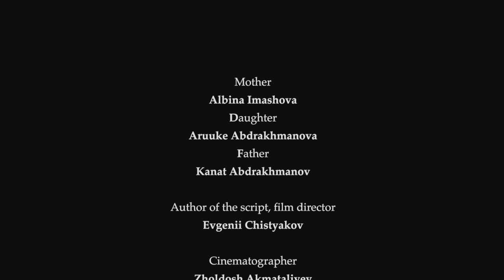KARA KUN (short film)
On this short feature film, we delve into the life of a not-so-young family that survives by raising livestock in a small pen, far from human settlements. One day, a pregnant woman is left completely alone with a child amidst lifeless steppes. The film stars Albina Imasheva and Kanat Abdrakhmanov.
Duration: 12 min. 33 sec.
Genre: fiction film, drama
Producer: Evgeny Chistyakov
Director and script: Evgeny Chistyakov
Cinematographer: Zholdosh Akmataliev
Production designer: Gulchoro Shermatova
Sound engineer: Mars Tugelov
Editor: Zhenish Tazalykov
Producer: Mirlan Abdulaev
Executive producer: Olga Zemtsova, Chingiz Namazaliev
Actors: Albina Imashova, Aruke Abdrakhmanova, Kanat Abdrakhmanov
Release date: 2019
Country: Kyrgyzstan
film festival selection:
International Short Film Festival of CIS, Baltic States and Georgia
Moscow Premiere 2019
RIFAC2019
Marmaris International Short Film Festival
Festival Entretodos
Hak-İş Short Film Festival
Umut 2019